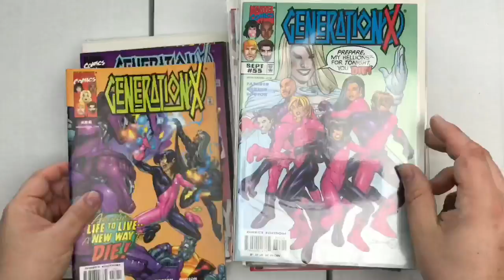So I Bought a Comic Book Collection - Part 2: Generation X & Darkhawk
This is the second video of the comic book collection I purchased. This video contains almost off of the Darkhawk run and Generation X Vol. 1. Enjoy